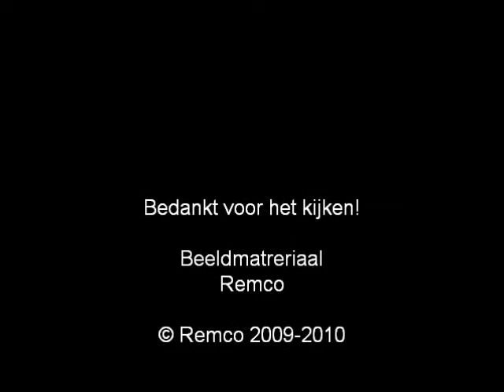A1 AMBU 17-177 en 17-117 Hongerlandsedijk Spijkenisse voor een ONWEL